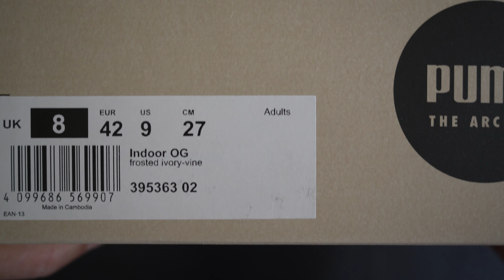PUMA｜Indoor OG｜Unboxing & Review ｜395363 02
While simple in appearance, they are very easy to wear due to their nature as training shoes.
The ivory-colored leather upper, gum sole, and green foam strips are well balanced.
For those who feel that the 70's model is too thin, this is also a good choice.

見た目はシンプルながら、トレーニングシューズという
性質上、非常に履きやすい。
アイボリーカラーのレザーアッパーにガムソール、
そしてグリーンのフォームストリップが非常に良いバランス。
70年代仕様のモデルが細すぎると感じる方にはこちらもおススメ出来る。

"Wrongdrops", "Dawn over Melpomene" & "Homemade Apple Pie"